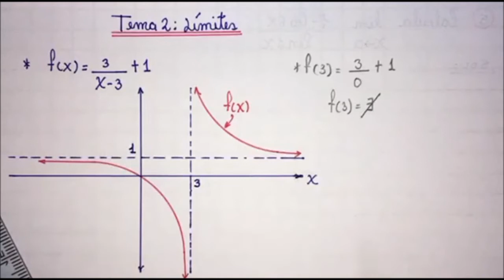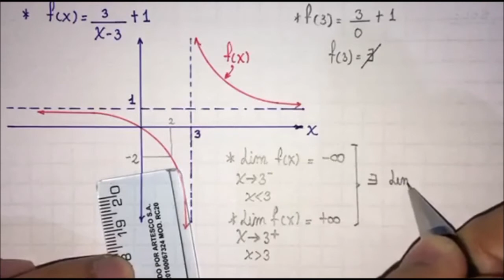ÁLGEBRA 5SEC LÍMITES